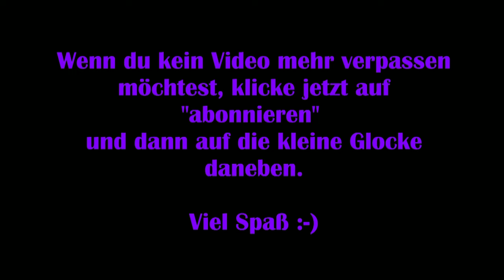WoW #01 – Schiffsbruch [Lets Play] [Deutsch] Staffel 2 - World of Warcraft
"Wir befinden uns wieder in Azeroth und müssen nun im Namen der Horde den Kampf für Gerechtigkeit aufnehmen."

Technische Details:
Aufnahmetool: GeForce Experience
Bearbeitungsprogramm: Wondershare Filmora 9
Mikrofon: Auna MIC-900B USB Kondensator Mikrofon für Studio-Aufnahmen
Gaming PC Details: Intel Core i9, NVIDIA Geforce RTX 3080, 16GB RAM

Release: 11. Februar 2005
Entwickler: Blizzard Entertainment
Publisher: Activision Blizzard
Genre: MMORPG
Entwickelt für: PC
FSK: 12